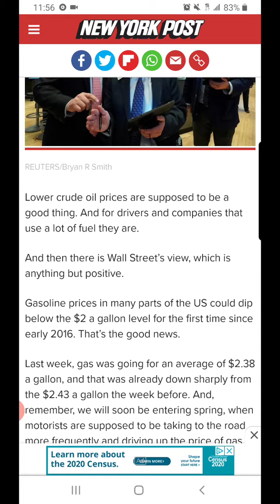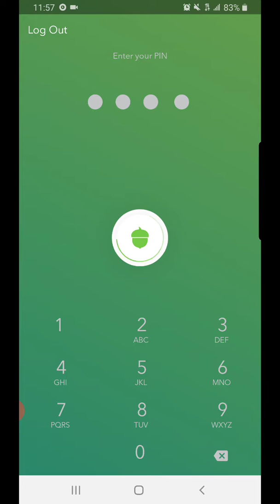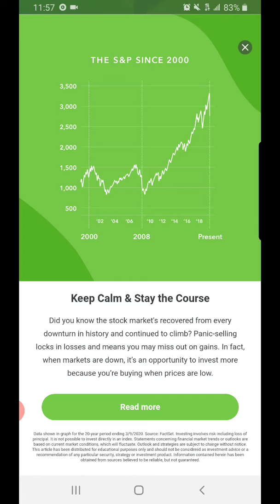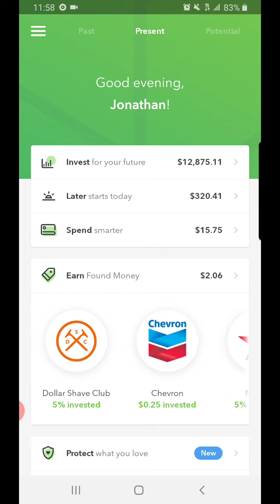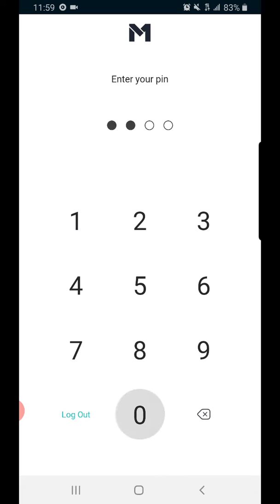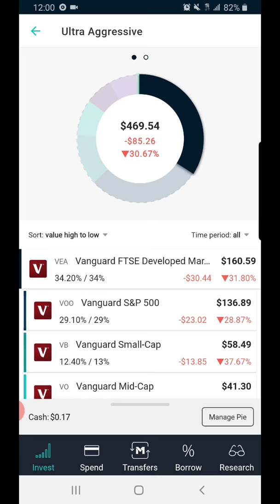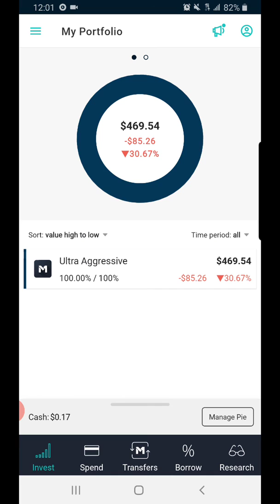Stocks down since 2008 ⬇️